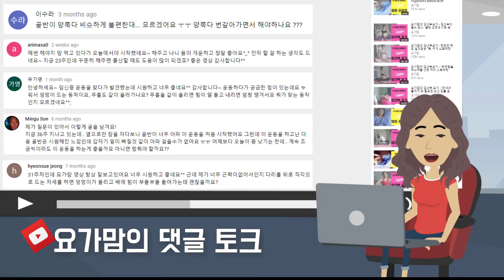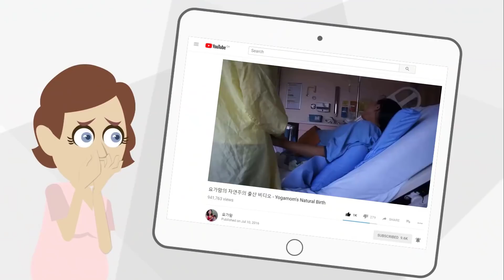[요가맘의 댓글토크] 임산부요가 하고 안하고, 달라질 수 밖에 없는 내 출산 당일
'몸이 워낙 건강체질이라 굳이...?!' OR '워낙 몸이 부실해서 ㅠㅠ 괜히 임신중에 운동하다 탈 날까 겁나요.

새생명을 잉태한 엄마가 되어보니 먹는것 하나, 행동하는것 하나 다 조심조심하게 되는것이 당연한 일인데요 ^^

의사 선생님이 운동을 절대적으로 조심해야된다고 한 케이스가 아닌 이상

뻐근한 몸의 통증을 완화시켜주는 스트레칭 위주의 저강도 운동 - 요가맘의 임산부요가! 는 따라하시며 얻게 될 benefit이 정말 많답니다~

나란 여자 + 우리 아가를 위해 함께해요